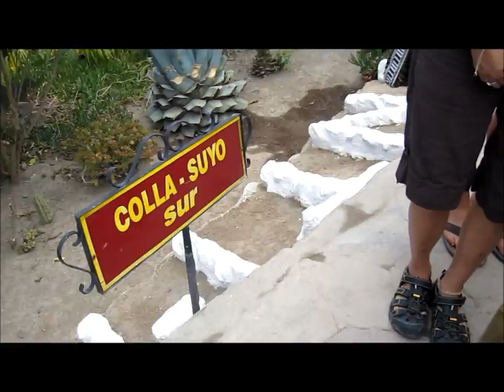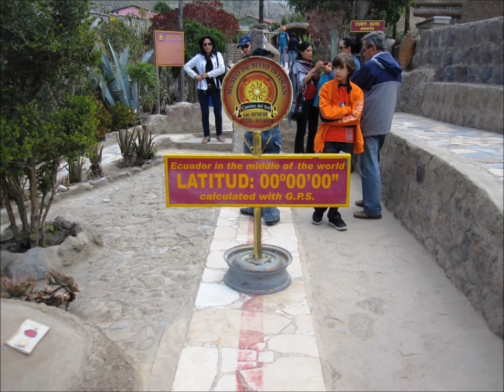Middle of the World / Mitad del Mundo / Центр Мира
Magic Waterspout & Egg near Middle of the World. Coriolis effect.
ECUADOR Museo Inti-Ñan, Ciudad Mitad del Mundo.
San Antonio de Pichincha. July 2011.